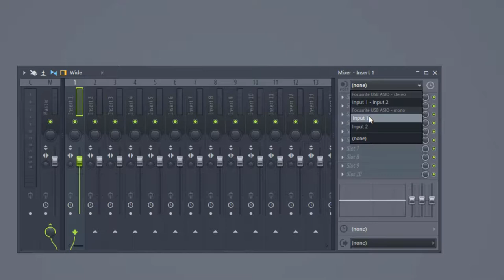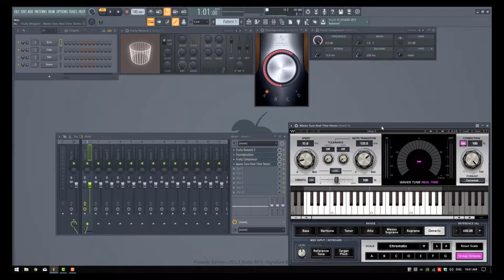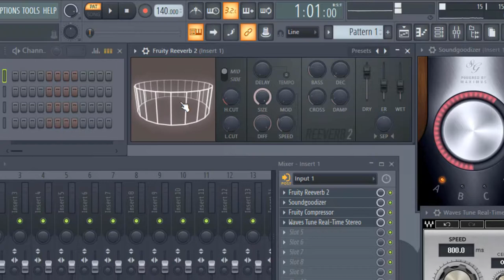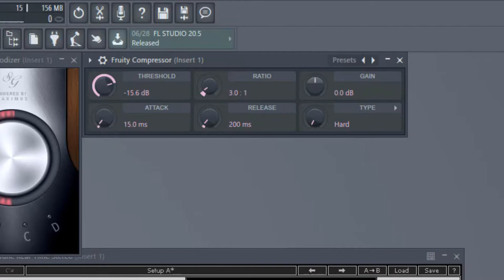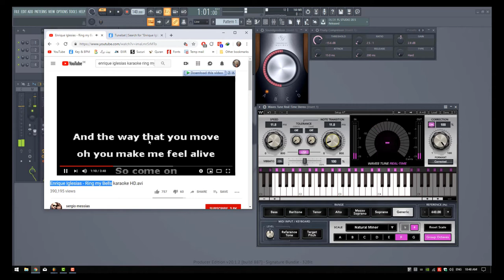How To Sing Live in FLStudio Like A Pro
🔆 This is a very basic and simple setup.

#1-"FL-STUDIO" any version
#2-Auto Tune app such as: "Wave-Tune Real Time Stereo" or "Antares" or FL preloaded vst "Pitcher"
#3-Low Latency Sound card or Just Use the "ASIO4ALL" on your primary sound card such as "Realtek"
#4-Any type of MIC.

i did not sort them in order.
but keep in mind that sorting them is preferable, depends on the type of
~DAC
~Mic
~SoundCard
and the EQ settings, Eg: if i need more Tribble,  then i wont use "auto tune" after EQ bcuz i will get unnatural tune, (this is live)
My sorting for this setup Mic  is:
1-Compression (to boost volume)
2-Tune (to tune the original boosted voice)
3-reverb
4-eq (to finalize my output frequency)

sometimes Reverb and EQ may change, it depends on if i talk or sing too close to mic or far.